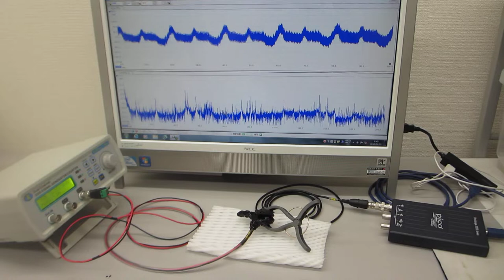超音波発振制御プローブ（０．５ｋＨｚ～１００ＭＨｚ）を利用した表面弾性波の制御実験